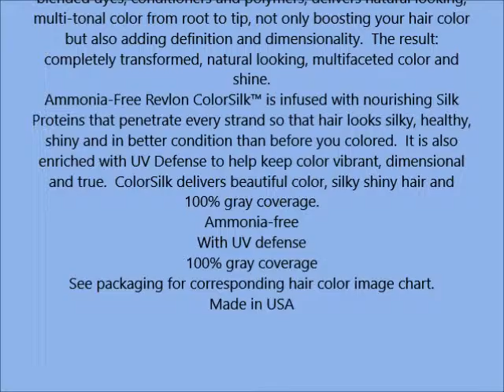Revlon Colorsilk Beautiful Color, Light Blonde 81 1 ea